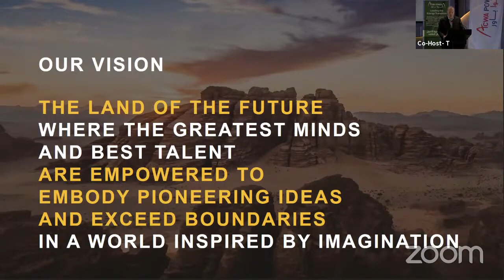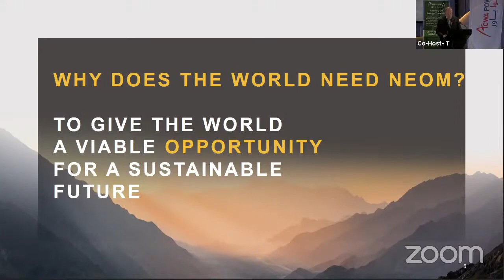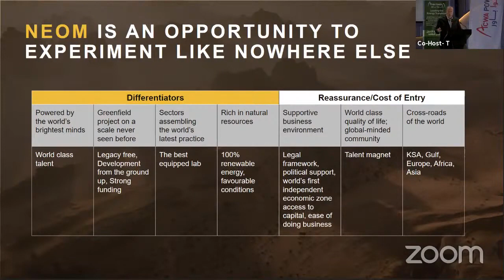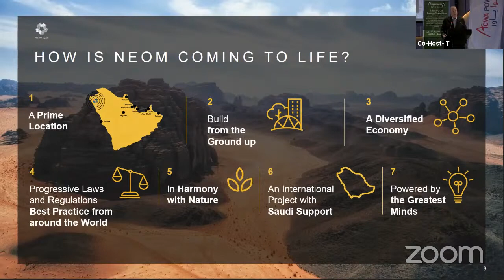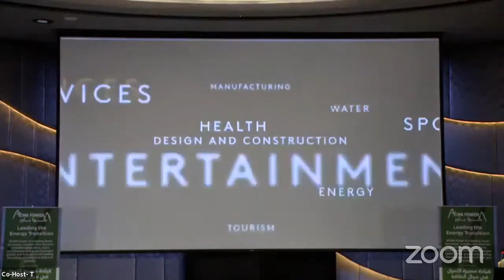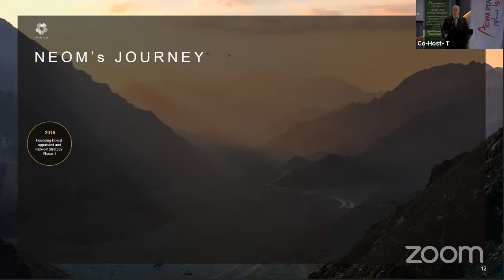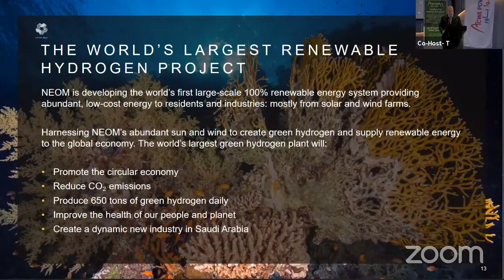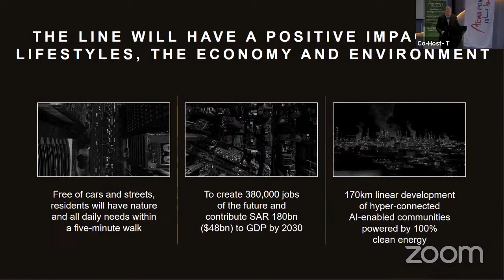Day 2. NEOM’s New Hub for Clean Energy Generation, Innovation and Research by Peter Terium